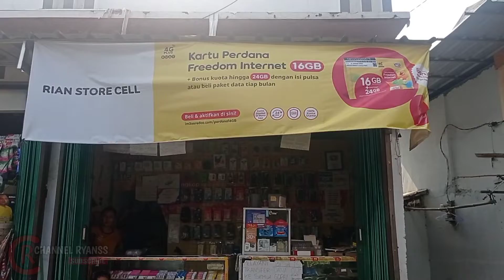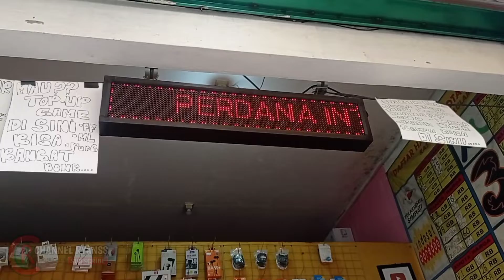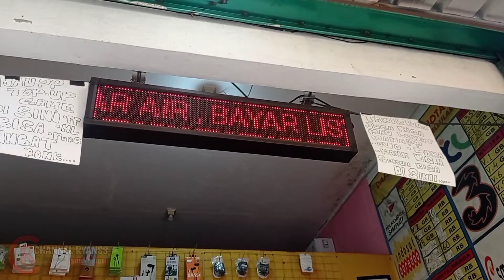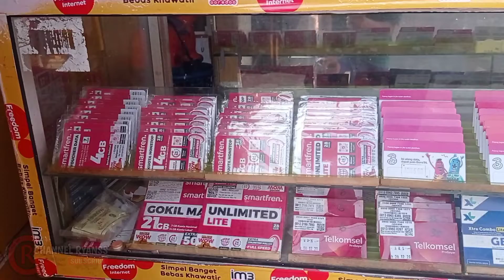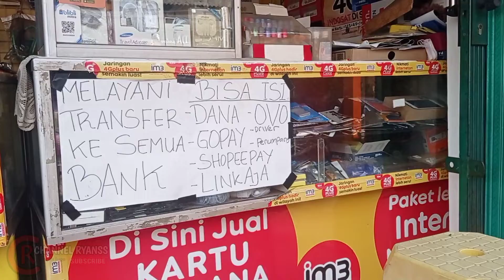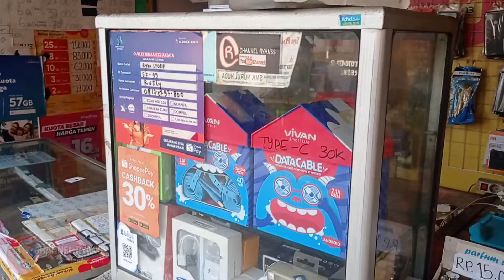NEKAT BUKA KONTER MODAL 1,5JT-AN!! ROOM TOUR KONTER|| BONGKAR TOTAL ISI KONTER ...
okee teman-teman jadi di video kali ini saya akan ROOM TOUR isi konter saya dan alhamdulillah konter saya ini yang hanya awal nya bermodal kan 1,5jt bisa sebesar ini ...
 dan di sini saya akan berbagi informasi juga bagaimana cara nya dan apa rahasia konter saya bisa sebesar dan selengkap ini ...

 jadi buat kalian yang penasaran langsung simak aja video nyaa ..